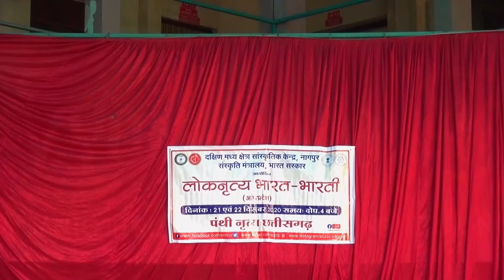south sentral zone mohan das chaturvedi grup chhattisgarh